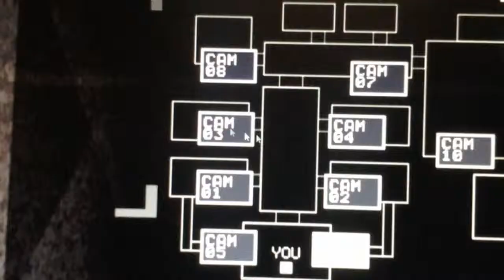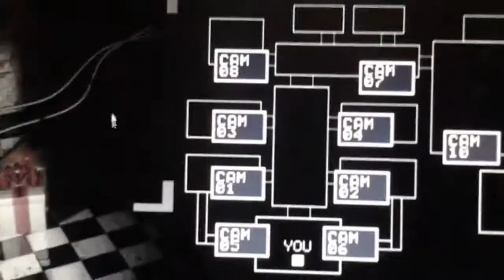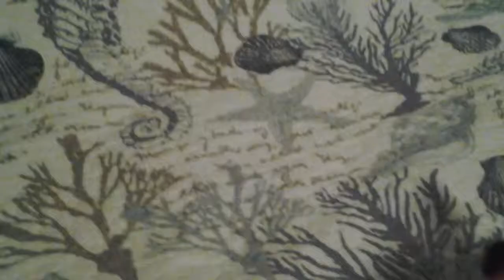Dry Bones at Freddy's second Pizzeria